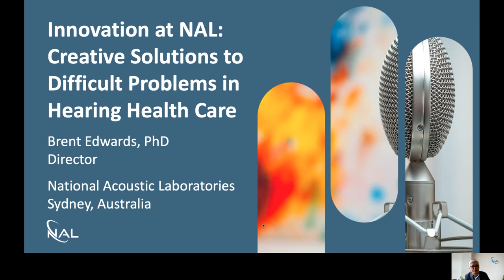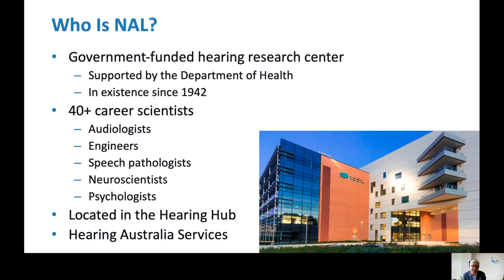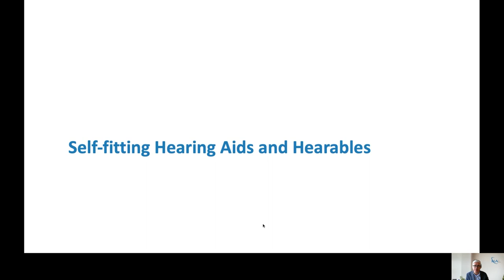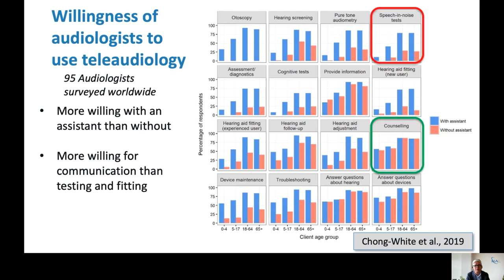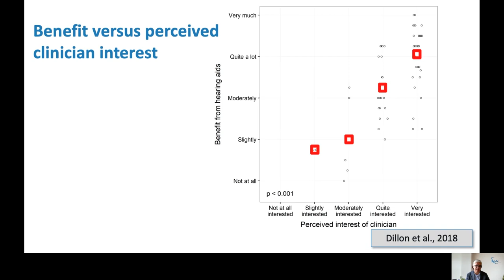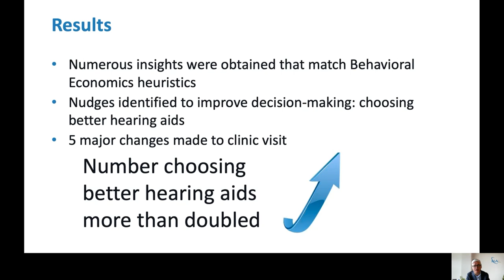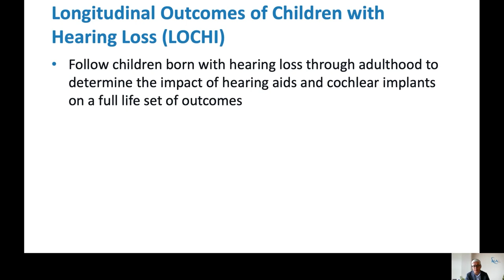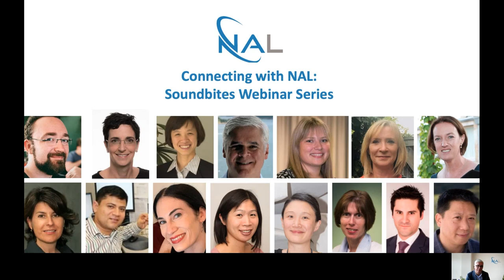Soundbites 1: Brent Edwards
Innovation at NAL: Creative solutions to difficult problems in hearing health care.

Brent Edwards, Ph.D., is the Director of the National Acoustic Laboratories (NAL). For over 22 years he headed research at major hearing aid companies (GN ReSound, Starkey) and at Silicon Valley startups that have developed innovative technologies and clinical tools used worldwide. Dr. Edwards is a Fellow of the Acoustical Society of America and an Adjunct Professor at Macquarie University.

About Soundbites Webinars:

Your chance to hear about the latest hearing research from NAL experts from the comfort of home! Join us for Soundbites – bite-sized 15-minute interactive webinars presented by leading researchers at NAL.